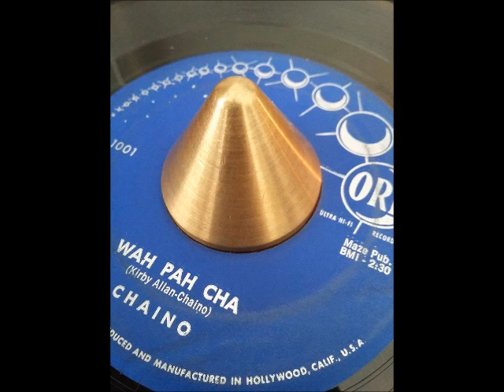Wha Pah cha - Chaino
Exotica ORB q-1001